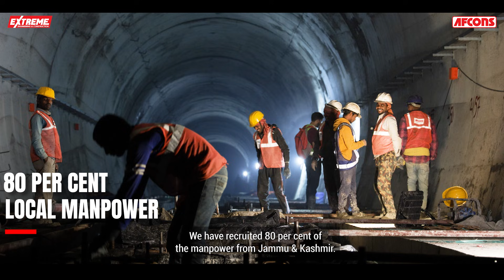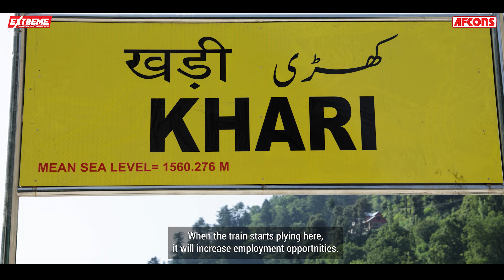Tunnel T49: To Peace & Prosperity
Watch the first-ever detailed documentary on India’s longest railway tunnel, Tunnel T49, set in the Himalayas, and soon to be dedicated to the nation. This project showcases remarkable engineering resilience against harsh natural elements and the challenges of militancy. A salute to Indian Railways and the engineers for making this ambitious project a success.